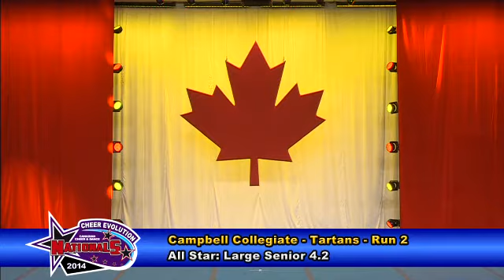CE Nationals 2014 - LS4.2 - CheerCore Collingwood - Day 2